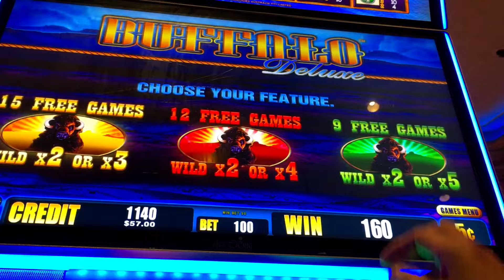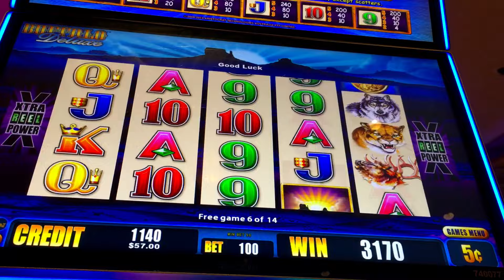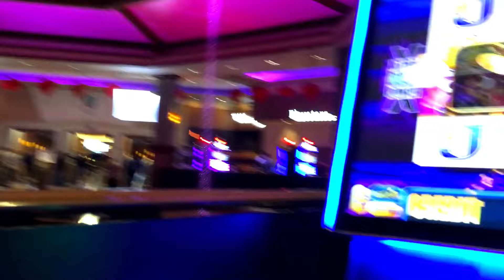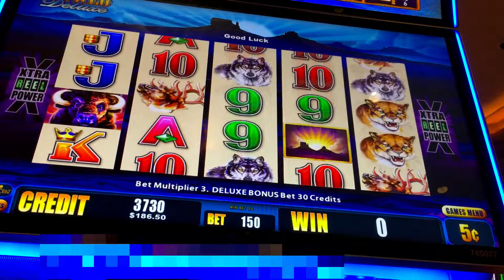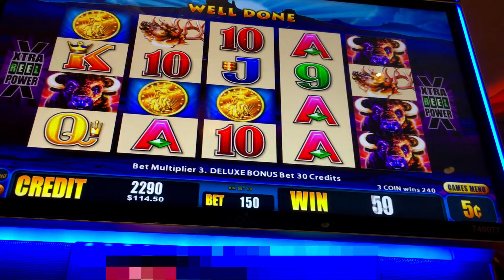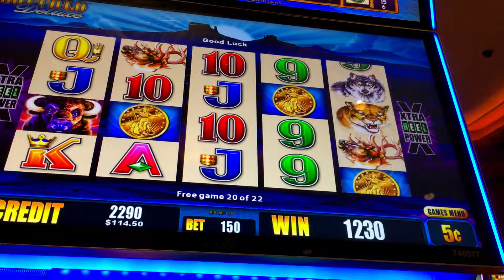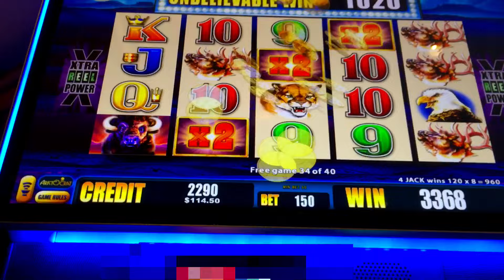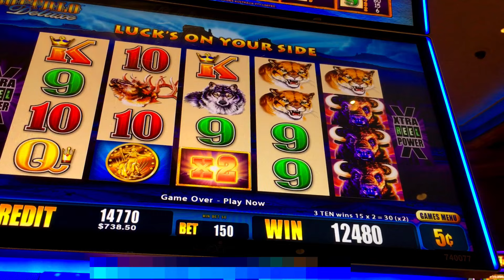OVER 40,000 NICKEL WIN BUFFALO DELUXE